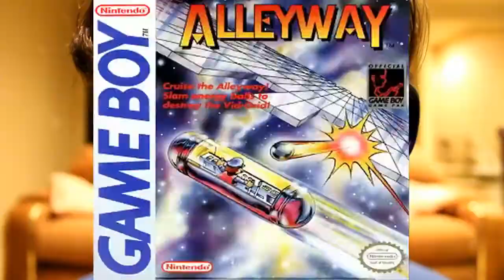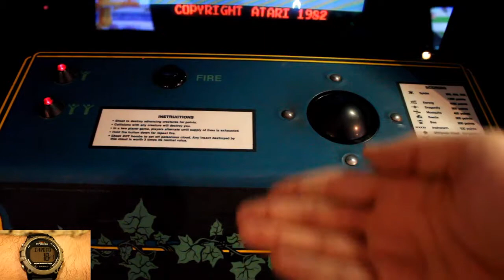Millipede (Arcade) - BrianTheBlue Quickviews Episode 72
BTB takes a quick look at the sequel of an classic arcade featuring this time a very disgusting bug with more legs: Millipede!

Intro & Outro Music: Forget by Bunnymajs

Other music comes from Arcade Classic 2: Centipede/Millipede